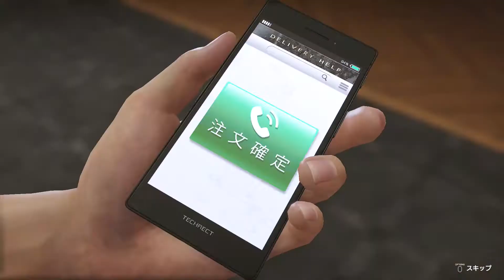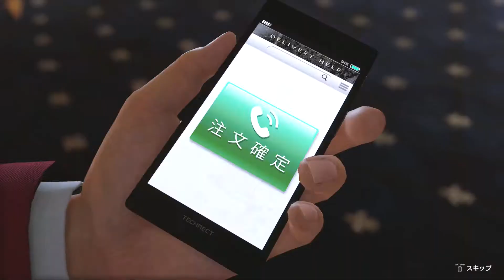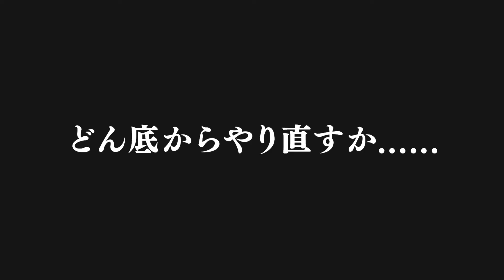#52（END）【龍が如く7 / PS4Pro 実況】宮越を抱いた勢いでミレニアムタワーへ / 十五章 成り上がりの果て・完【Yakuza: Like a Dragon】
【龍が如く7 光と闇の行方 / Yakuza: Like a Dragon】
発売元：株式会社セガゲームス
ジャンル：ドラマティックRPG
対応機種：PlayStation®4
発売日：2020年1月16日(木)
価　格：8,390円(税別)
CERO：D
プレイ人数：1人

【ストーリー】
2001年1月1日。
東城会の三次団体「荒川組」に所属する極道、春日一番は、組長・荒川真澄から若頭・沢城丈の犯した罪を被るよう頼み込まれ、出頭を決意。
愛する組のため、尊敬する親父のため……春日は18年にも及ぶ厳しい刑務所生活を送り、2019年、ついに出所する。
だが、出所をした春日を出迎えてくれる者は、誰一人いなかった。
一人寂しく、故郷である神室町へと戻る春日。
だがそこは、春日の知っているかつての神室町ではなかった。

【キャスト】
春日一番［元・東城会系 荒川組 若衆］
CV：中谷一博
実の父親のように慕っていた荒川組組長・荒川真澄からの頼みを聞き入れ、殺人を犯した兄貴分・沢城の身代りになり、出頭。
その後、18年の懲役生活を経て出所。
出所後、東城会が消滅し、関西の極道組織・近江連合が神室町を牛耳っているという現状と、その裏に荒川真澄の存在があることを知り、真意を直接確かめるべく、荒川真澄のもとへと向かう。

沢城丈［八代目近江連合 直参荒川組若頭］
CV：堤真一
東城会時代より荒川真澄に仕える武闘派極道。
春日一番を毛嫌いしており、18年の歳月が流れても、その嫌悪感は変わらない。
荒川が近江連合の若頭代行となってからは、近江連合直参幹部クラスと同等の権力を持つ。

荒川真澄［八代目近江連合 若頭代行 直参荒川組組長］
CV：中井貴一
かつては東城会の三次団体「荒川組」の組長だったが、東城会の内部情報を警視庁へリークしたことで、結果的に神室町からの東城会の排除と、近江連合の神室町進出に大きく貢献。
その功績が認められ、現在では近江連合内でも実質的なナンバー2である、若頭代行を任されている。

ナンバ［伊勢佐木町のホームレス］
CV：安田顕
勤めていた病院の薬を闇で横流ししていたことから、看護師免許をはく奪され、「どん底の街」伊勢佐木異人町へと流れつく。
荒川真澄に撃たれ、意識を失っていた春日一番の命を救ったことをきっかけに、春日と行動を共にするようになる。

足立宏一［真実を追う元・刑事］
CV：大塚明夫
刑事課所属時代に当時の上司で現警視総監、堀ノ内十郎に担当した事件の真犯人を巡り楯突き、理不尽な左遷をうける。
その後堀ノ内の身辺を調べる中で、堀ノ内と荒川真澄の賄賂疑惑にたどり着いた。
証拠を握っていると思われる荒川真澄に近づくため、春日一番と行動をともにすることに。

向田紗栄子［伊勢佐木異人町で働くキャバ嬢］
CV：上坂すみれ
老舗〇〇〇ランド“乙姫ランド”のオーナー・野々宮が経営する
キャバクラに勤めている。
野々宮からの信頼は厚く、店のママ業務も任されているほど。
とある事件をきっかけに、春日一番と知り合う。

荒川真斗［荒川真澄の一人息子］
CV：鳥海浩輔
荒川真澄の一人息子。
出生直後に患った低体温症が原因で車椅子生活を余儀なくされる。
日常生活のサポートを任されている春日を下僕のように扱う反面、荒川組若頭・沢城丈には強い信頼を寄せている。

ハン・ジュンギ［コミジュル 参謀］
CV：中村悠一
総帥であるソンヒの右腕として、共に組織を支える。
理性的で穏やかな一面と、ヒットマンとして邪魔者を平然と排除する冷酷な一面を併せ持つ。

趙天佑［横浜流氓 総帥］
CV：岡本信彦
同胞以外を全て敵とみなす、鉄の結束を誇る武闘派中国マフィア「横浜流氓」の総帥。
気さくでありながらも本心が読めない、食えない言動をする策士。
戦闘における青龍刀捌きと、料理の腕前は超一流だという。